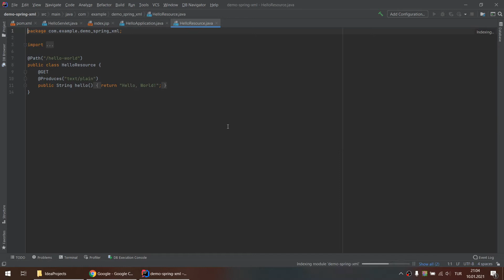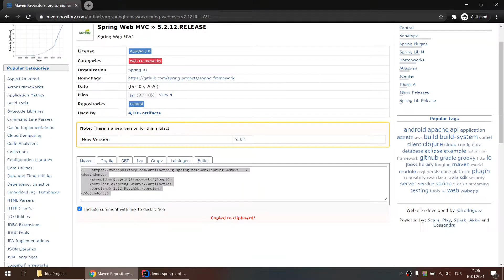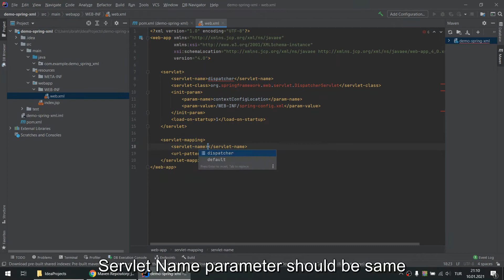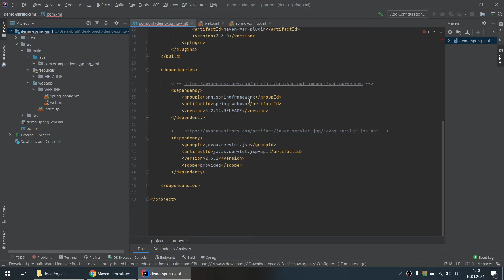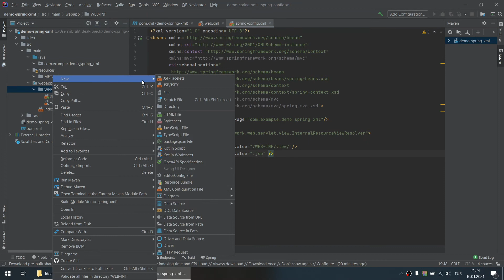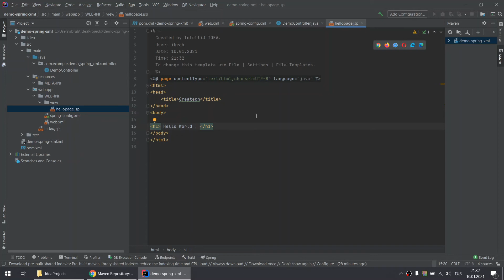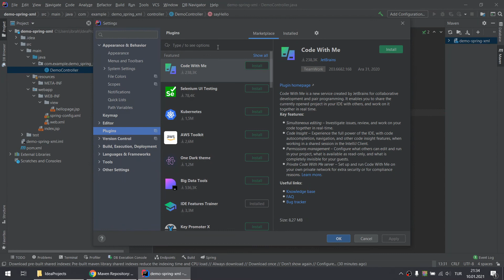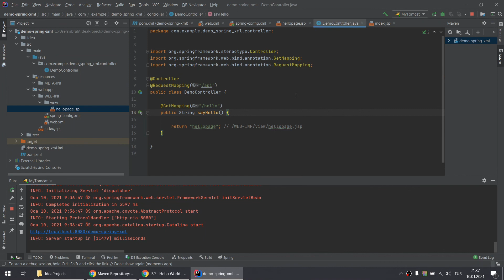How to Create Spring Web Application in IntelliJ IDEA (XML Config)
In this video, I wanted to show you how to create a Spring project(Eclipse equivalent Dynamic Web Project) and add an Application Server in IntelliJ IDEA Ultimate with a simple Hello World application. Only configurations are shown. It does not represent a complete MVC project.